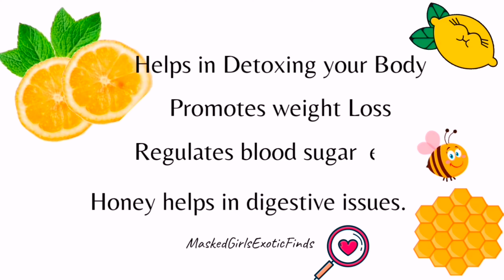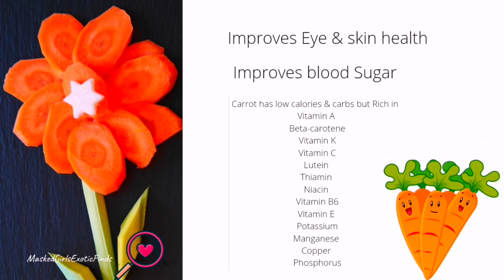Best Diet juice / weight loss juice / Diet food / Fat burning juice / healthy juice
Best Diet juice to burn the Fat / weight loss juices

Images belong to the original owners. Information mentioned are referenced from Internet, self tested and online comparison.